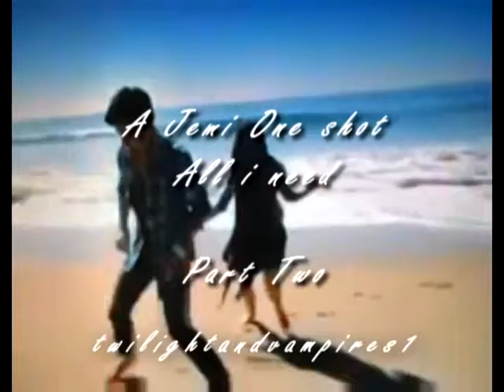All I need- Jemi One shot Part two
Demi-No im not getting married.

Nick-(gives her a look) Then why are you here.

Demi-advice.( She's staring at me, weather to till Nick or not, that we have been sleeping together for the past two weeks but today, i just realized she gave me a false name)

Nick-sure..shoot girly!

Demi-(She gives Nick a look "like wtf 'girly'")

Nick-sorry, you never ask me for advice. (  He moves over a little)

Demi-( she lays on his bed, in her short shorts, red shirt that shows a shoulder, and high heels and black,long, curly hair) I want to Break up with Zac, okay because I lost my feelings for him and i like someone else, seen him around town alot. ( She stares at me again because she's thinking of something important)

Joe-( I am still acting like I'm asleep but has his sunglasses on and staring back at Demi)

??-(knocks on there door)

Joe-("awakes and fakes a yawn) I'll get it (runs to the door) James Maslow, what would you want?

James-(pushes past him to Demi) What the eff Demi?

Joe-ohhh You can't curse? i (try not to laugh)

James-Shut up Joe ( looks at Demi) Why haven't you called me and told me that your in town? I had to hear from Zac Efron.

Joe-Dude shes dating him.( i wish she wasnt, hurts to see I am the best but she's still with him)

James-Manwhore Zac? (signs and slumps in the chair) Joe lock the door

Joe-(I lock the door and sit down on my bed and i stare at demi and then i notice her legs on Nick'slap and i'm jealous,after learning its the Demi i hurt in middle school, i kinda fell in love with her the past month because we see each other non stop)

Nick-(i stare at Demi then over to James) James, she wants to break up with him.

James-You wanna hear my comment?

Demi-Let me guess (sits up a little) Thank you and thank you and thank you so much (sits back down)

James-No i was gonna say "YES, thank you, thank you and THANK YOU for wanting this" (he laughs and sits back down)

Demi-I better got do this, I'm so glad he doesn't live with me

James-I know right, because I do

Nick-James Lives with you?

Demi-yeah

Miley-(knocks on the door) Nicky? hello?

James-(opens the door) Hello, Miss Cyrus

Miley-(fake smiles) Hey James, Oh Demi..I'm Sorry, Zac's cheating on you?

Demi-Thats not new.

Nick,Joe,James, Miley-What?

Demi-He does it all the time,,Yeah at first it hurt then i did it too so i could really care less.

Nick-you cheated on him? With who?

Demi-(looks down) Lets just say he's in the room

Miley-Nick?

Nick-No

James-I didn't do it, I'm not her type.

Miley-JOE?

Joe-See ya tonight Demi? ( smiles) Like always

Nick-you played me Demi!

Demi- I didn't play you, your getting married and first of all it just started two weeks ago

Nick-ohh okay,,When we come back Joesph, we are TALKING!

Joe-Blah blah blah

Demi-Hey miles, where did you say you saw him?

Miley-He's in the Cafe

Demi-Of course

They walk in and see him kissing a girl

Demi-I got this (She walks up behind Zac) So Zac.

Zac-(eyes widen and pulls away from the girl) Tell me thats not Demi.

??-Demi? oh my god (screams a little and runs away)

Zac-(He turns around and stares at Demi) I'm sorry, please forgive me Demi, I didn't mean it

Everyone's listening

Demi-of course you did, youv'e been cheating on me for quite sometime and I'm kinda sick of it, ya know

Zac-I Just asked you to marry me last night.